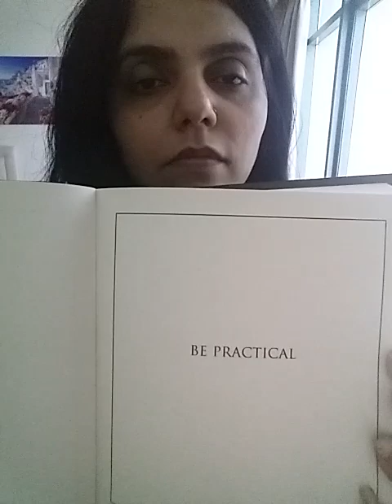Hindi/Urdu : koi bhi aik sawal ka jawab jaaniye with Oracle Guidance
Services  i  offer :

1- 1 question reading - 35 USD

(5,000 - pkr)

2- 2 question reading - 55 USD

(8,000 - pkr)

3- 3 question reading - 70 USD

(10,000 - pkr)

4- 5 question reading - 100 USD

(16,000 - pkr)

5- Love n Relationships - 100 USD

(16,000 - pkr )

6- 10 Minutes customized  *SPIRITUALLY CHARGED*  affirmations that give 100% RESULTS  - 100 USD

(16,000 - pkr)

7- Consultation and step by step guidance to  MANIFEST  your Dream Desire and Goal.

(50,000 - pkr)

8- Unique Scripting technique to manifest your desire -  80 USD

(13,000 - pkr)

9- Protection from bad influences and energies  - 60 USD

(10,000 - pkr)

10- Removal of Black Magic  - 100 USD

(16,000 - pkr)

(16,000 - pkr)

12- Dream  Interpretation  - 40 USD

(6,000 - pkr)

13- Spiritually Charged Affirmations + Unique Scripting Technique - 150 USD

(25,000 - pkr)

14- Money rituals - 60 usd

(10,000 - pkr)

15- Love Rituals - 100 usd

(16,000 - pkr)

16- Subliminals - 100 usd

(16,000 - pkr)

17- Consultation along with 1 manifestation technique - 100 usd

(16,000 - pkr)

18- Angel guidance - 40 usd

(6,000 - pkr)

19- 5 Minutes Guided Meditation - 50 usd

(8,000 - pkr)

20- 5 Minutes Affirmations - 50 usd

(8,000 - pkr)